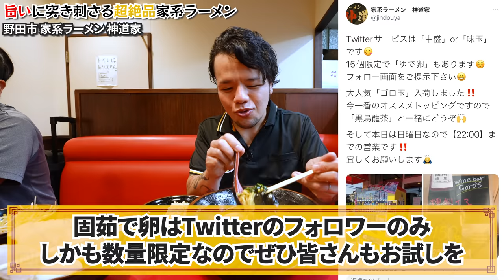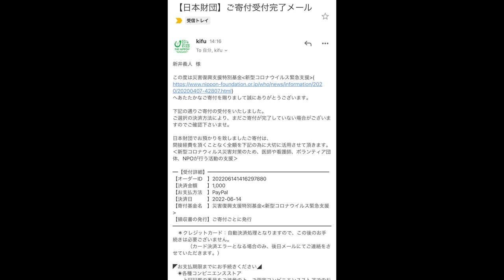過去トップクラスで好みに刺さった家系ラーメンがとんでもなく旨過ぎた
本日訪れたのはこちらの神道家さん！
MAXさんもSUSURUさんもとんでもなく感動したと話を聞いてたのでワクワクが止まらないお店…
やっとこれてテンション上がりまくってますw
ひと口目から感動が止まりません